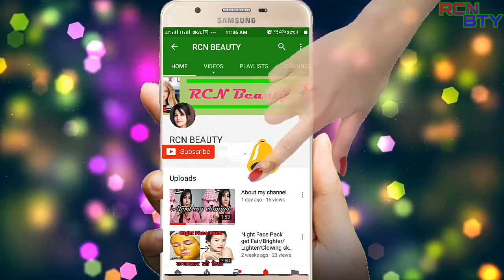Skin Whitening GEL || ये Gel लगाएं औऱ पाये गोरा त्वचा |Remove dark Circles| dark spots.get fair skin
Skin whitening Alovera+Cucumber GEL| ये Gel लगाएं औऱ पाये गोरा त्वचा||Remove dark Circles|spots. Get fair skin.

Ye gel se ap apni chehere ki rangat ko nikhar payenge.or apki skin whitening hone lagega.
Ish gel ko yek bar jarur use kijiyega.

Skin whitening Alovera Cucumber GEL.
Skin whitening Gel.
Remove dark Circles.
Dark spots.
Get Fair skin.
Young skin.
Remove tan.
Fair skin.

Love you.